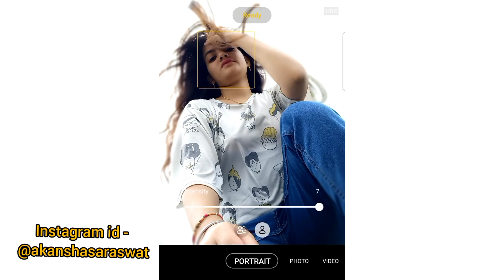Selfie Poses with sky | Sky Background Poses | Photoshoot ideas at home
3 nailpaint and  1 cream @55 only--

Special Thanks...
❤️Maa❤️